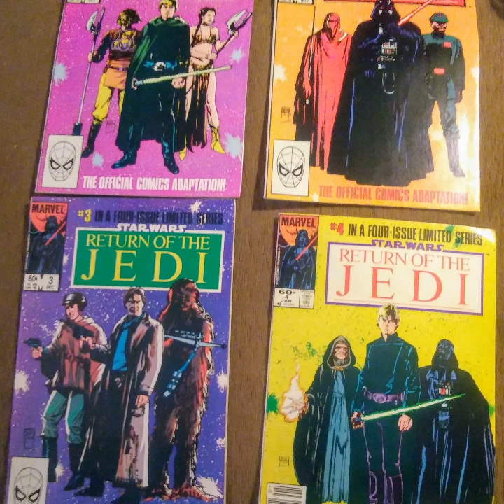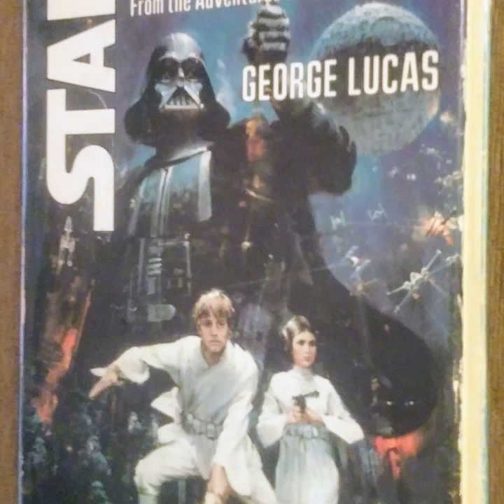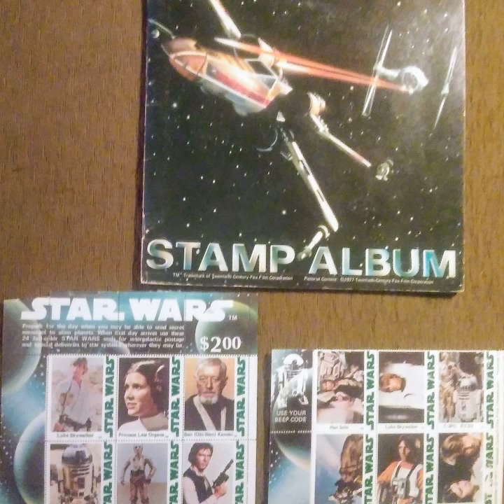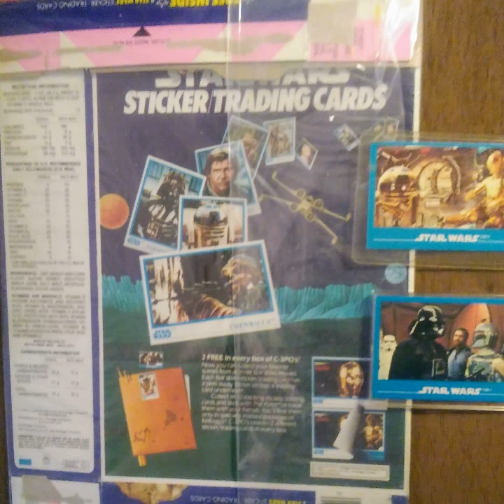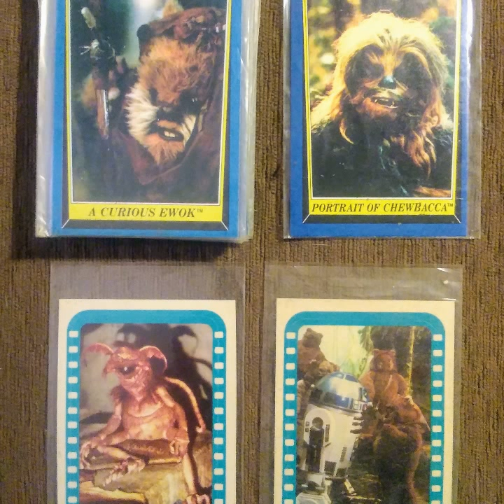Star Wars- Vintage Books, Records, and Much More!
Here, we focus on the media items from the Star Wars Collectibles Universe. Items such as books, records, cassettes, Stamp sets, coloring books, etc. And being the merchandising genius he is, George Lucas made sure there would be PLENTY of Star Wars merchandise for us to hunt for! Enjoy, and be sure to visit us at yardsellinc.com to see all the other cool things we have waiting for a new owner!